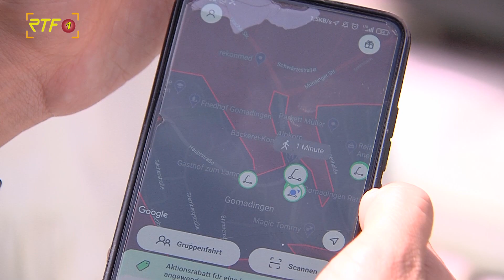Neues E-Carsharing und E-Scooter-Angebot in Gomadingen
RTF.1-Nachrichten: Neues E-Carsharing und E-Scooter-Angebot in Gomadingen